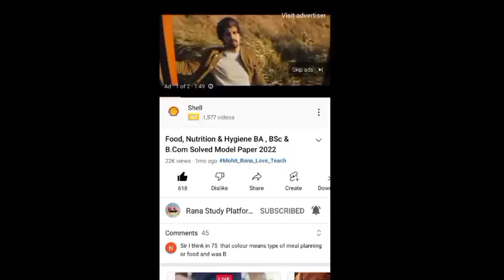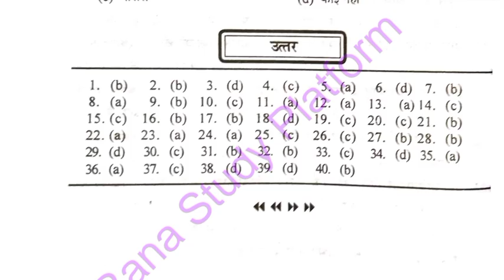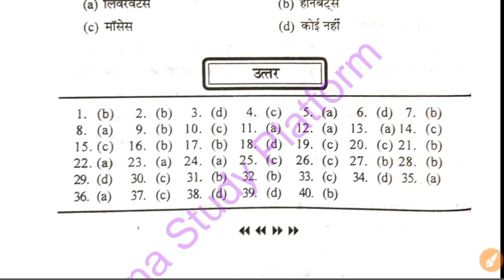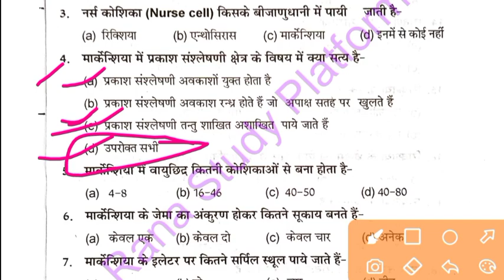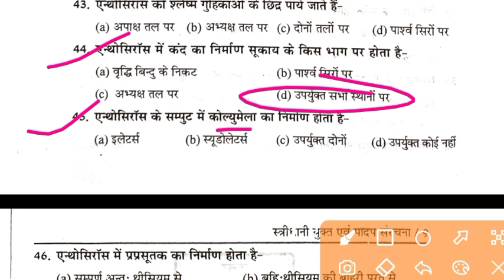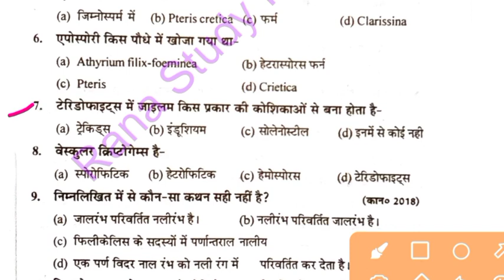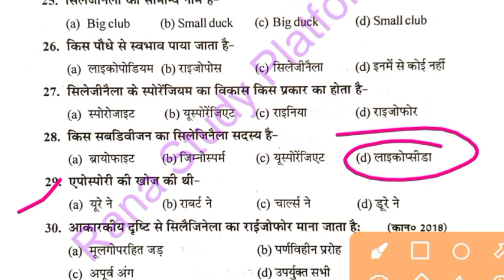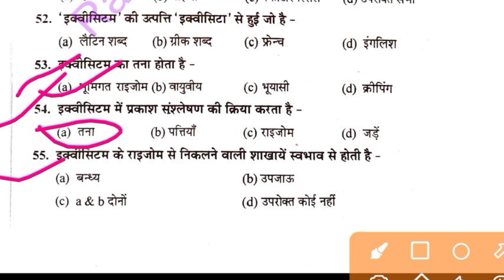वनस्पति विज्ञान //Botany// Bsc 1st year 2nd semester Important MCQ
_Hello Students_

*Rana Study Platform*

              👉  Follow me❤️

➡️My Telegram change link -
Join to taligram __👇